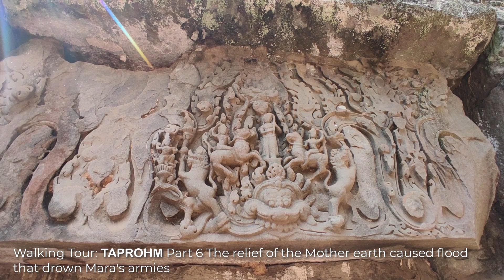Ta Prumh Temple 2024: Walking Tour Part 6 Main East Gate and Terrace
Open Hours:   7.00 AM and closing at 5.30 PM.